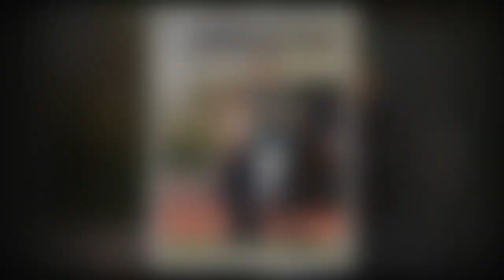Prince Harry : ce voyage secret en solo, loin de Meghan et leurs enfants